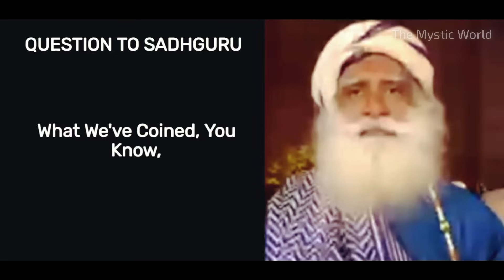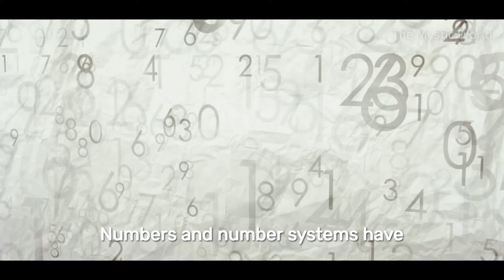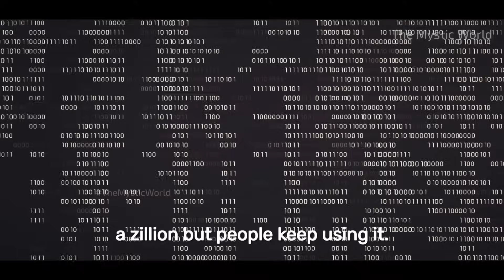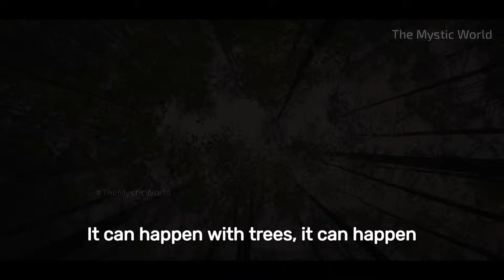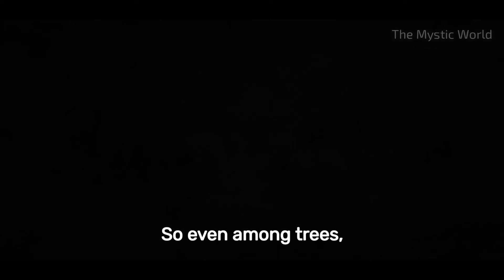The Mysteries Of SYNCHRONICITY & ANGEL NUMBERS | When You See REPEATING NUMBERS | Sadhguru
Sadhguru decodes the mystery of synchronicity or mysterious coincidences, and explains that certain cohesiveness can easily happen with life, but it should not be given too much significance.